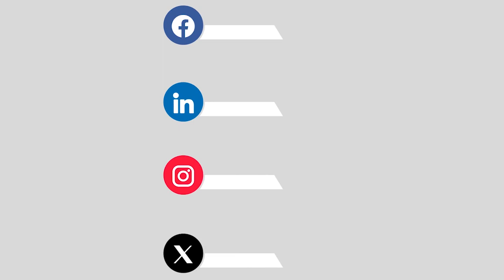BJP's Dushyant Gautam Echoes PM Modi's Views on Rahul-Kejriwal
PM Narendra Modi talked about his 10-year governance model in an interview  During this, he said about the support Rahul Gandhi and Arvind Kejriwal received from Pakistan that it should be investigated. Responding to this, BJP's National General Secretary Dushyant Gautam said that PM Modi has rightly said that Arvind Kejriwal and Rahul Gandhi are getting support from Pakistan, it should be investigated.

What is the reason that when a Pakistani terrorist is killed and these people stand in his support, it hurts their stomach. What is the reason that when a Pakistani terrorist is killed and these people stand in his support, it hurts their stomach. Congress leaders say that Pakistan has a nuclear bomb and it should be respected, what does this show?